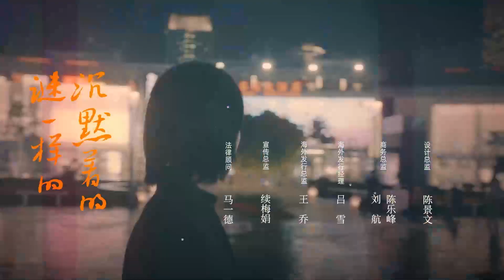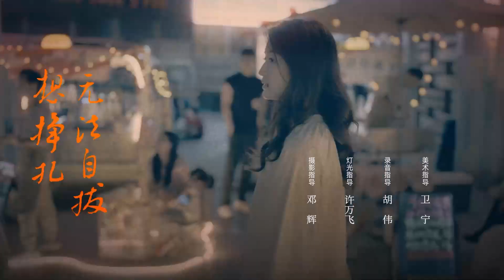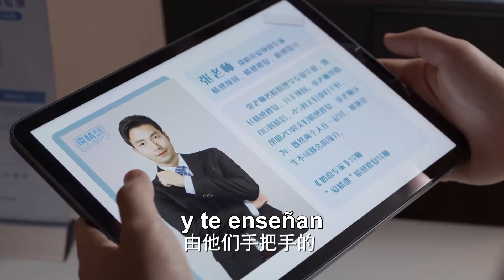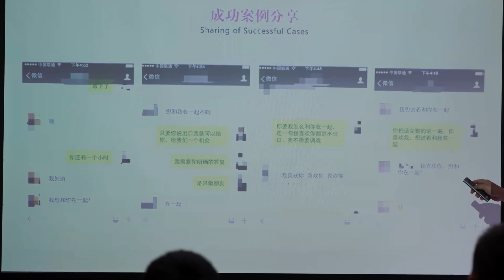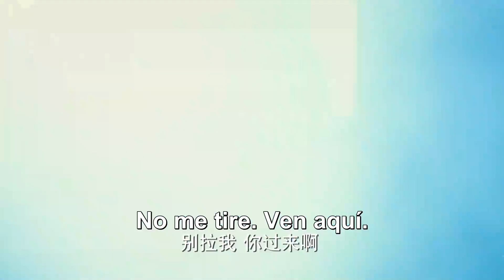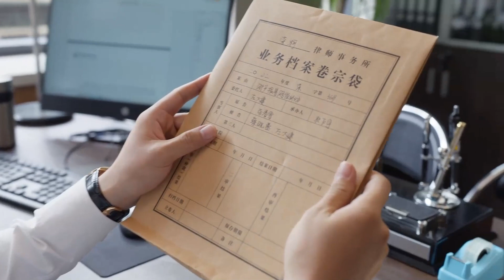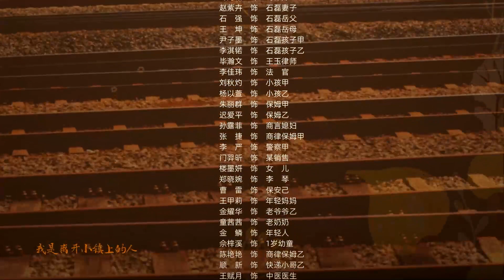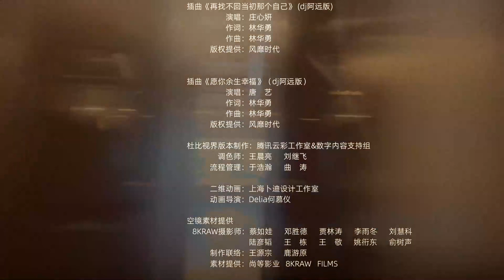【ESP SUB】EP 27丨El Camino Hacia lo Ordinario丨The Road to Ordinary丨平凡之路丨Guo Qi Lin, Gina Jin, Zhu Zhu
🙌 Es una historia inspiradora. Un grupo de jóvenes que acaban de iniciar su carrera crece codo con codo y finalmente se superan a sí mismo con su firme convicción aprendiendo unos de otros. Al final, no sólo dan un salto en su capacidad de trabajo, sino que también vuelven a aprender los múltiples significados de la vida ordinaria.

【ESP SUB】El Camino Hacia lo Ordinario丨The Road to Ordinary丨平凡之路丨Guo Qi Lin, Gina Jin, Zhu Zhu
【Lista de Actores】Guo Qi Lin, Gina Jin, Zhu Zhu
【Episodios】36